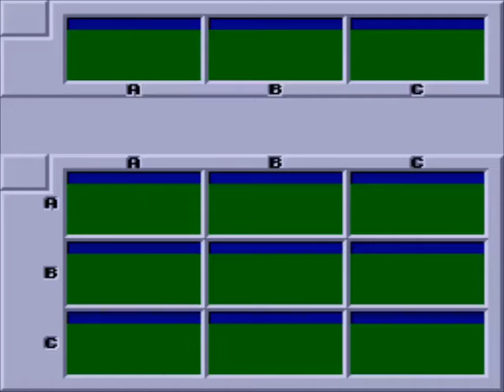ESPN Sunday Night NFL-Cleveland Browns vs Detroit Lions